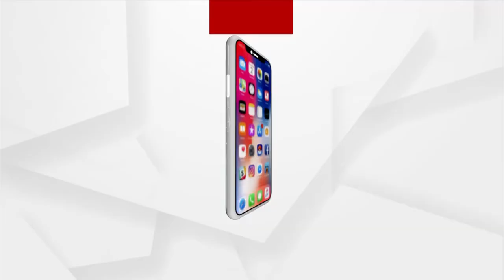ୟୁପି ଭଳି ଓଡିଶାରେ ଜନସଂଖ୍ୟା ନିୟନ୍ତ୍ରଣ ଆଇନ ଲାଗୁ କରିବାକୁ ଦାବି ।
After UP Population Bill proposal, people in Odisha too join the wagon and demand for a similar bill.